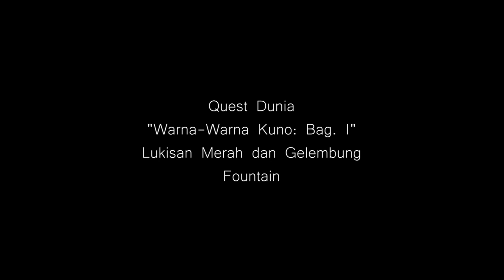Warna-Warna Kuno: Bag 1, Cara Menyelesaikan Quest Dunia Ini, Fountain | Genshin Impact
Kali ini Emon kasih tahu bagaimana cara trigger dan dapetin Quest Dunia "Warna-Warna Kuno: Bag.1" di Fountain Genshin Impact cuy...
Langsung tonton aja sampe selesai ya.